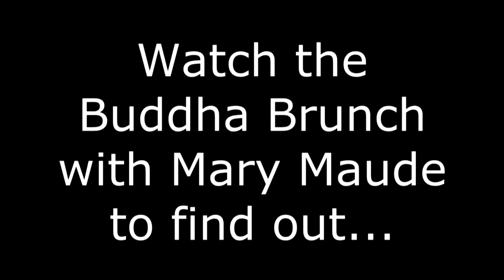Mary Maude 3/28/16 - Teaser Video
What is Mary sitting on? Pre-interview for the Buddha Brunch with Mary Maude.